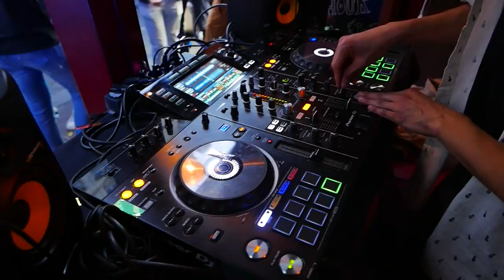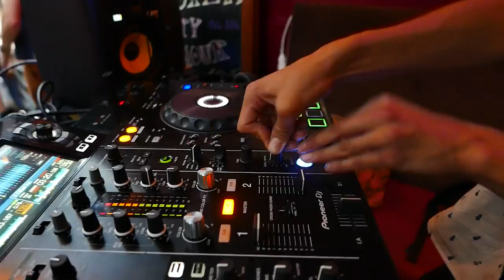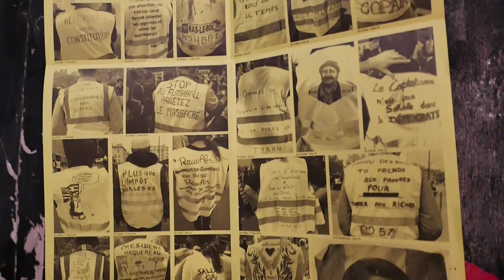24h à Paris, 21 & 22 juin 2019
24h se sont écoulées entre le début du film le 21 juin 2019, le soir de la fête de la musique et entre la fin le 22 juin 2019, le soir de la célébration à l'Hôtel de Ville de Paris.

Entre les deux ? Les GiletsJaunes tentent de se faire entendre par des parisiens qui aiment danser et par un gouvernement qui les ignorent.

Le film se déroule à Paris entre le centre et l'est parisien.

Et si les français et les gilets jaunes étaient les mêmes personnes ? La réponse se trouve dans ce film.

Et si le gouvernement était vraiment isolé au point de nous snober, n'aurions-nous pas tout intérêt à continuer à danser, tous ensemble, contre ces privilégiés qui utilisent l'argent publique et les biens publiques non seulement pour s'enrichir individuellement, mais aussi pour faire la fête à nos dépend ?